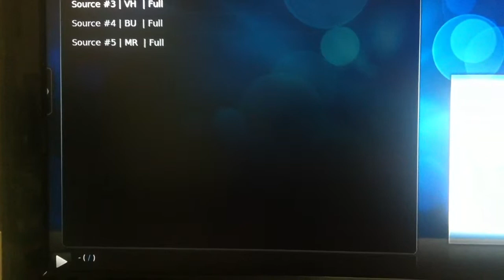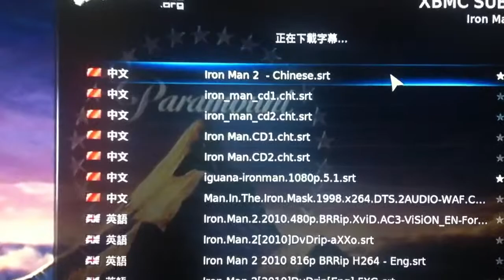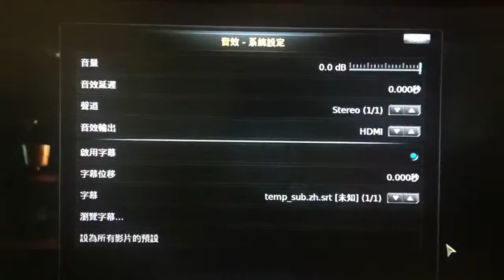XBian XBMC film subtitle (caption) setting 自動找尋字幕 #2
How to setup subtitle for all films on xbmc icefilm